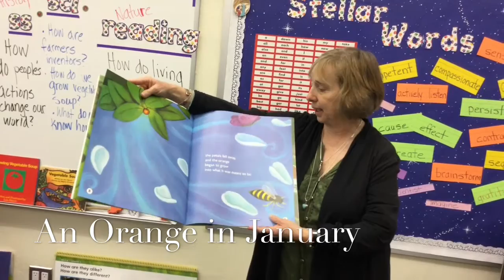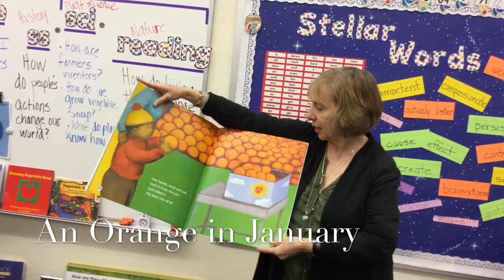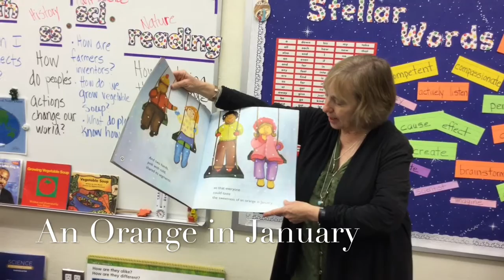An Orange in January